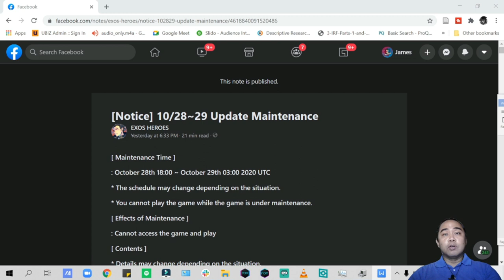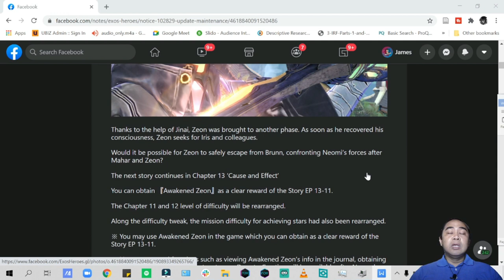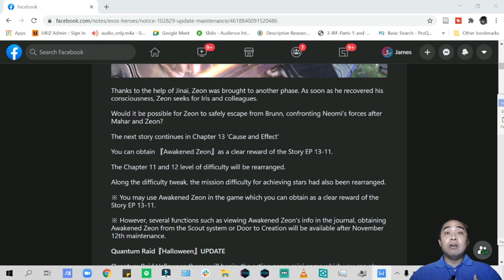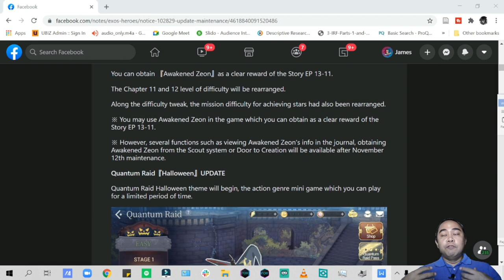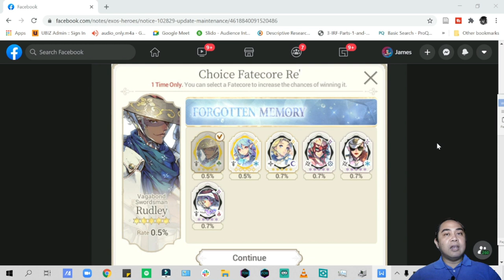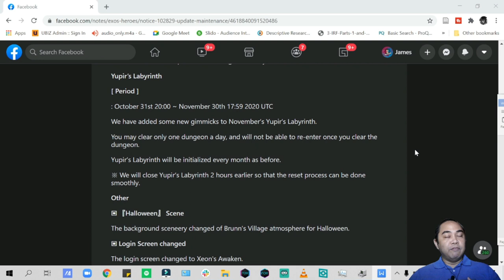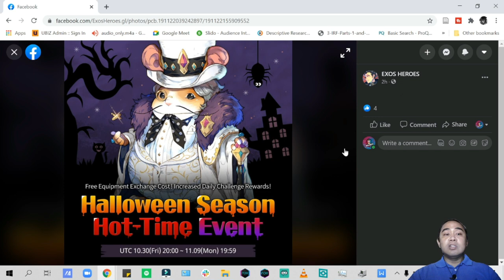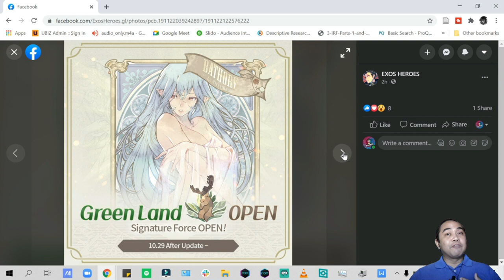Maintenance Update & Halloween Special | Exos Heroes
Episode 41: Highlights of the Maintenance Update plus Halloween Special Events! Is this a Trick or Treat?